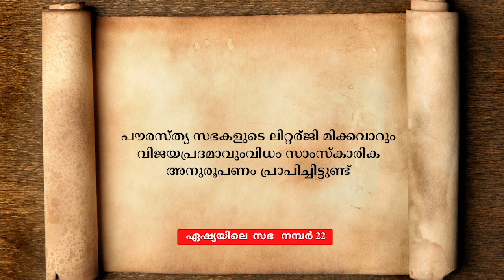പരിശുദ്ധ കുർബ്ബാനയിലെ കൽദായ-ഭാരതവത്കരണങ്ങൾ? || Rev. Dr. Inasu V Chittilappilly MCBS